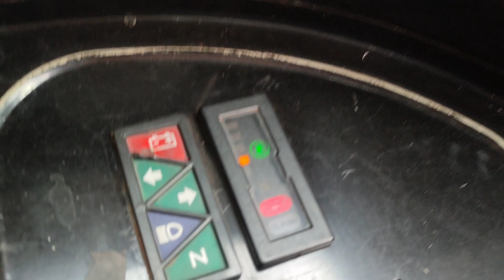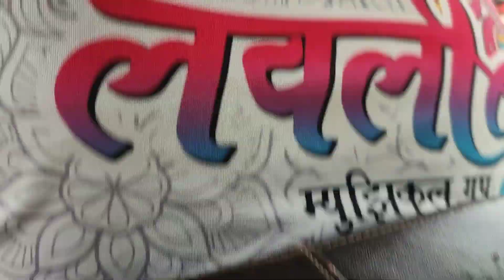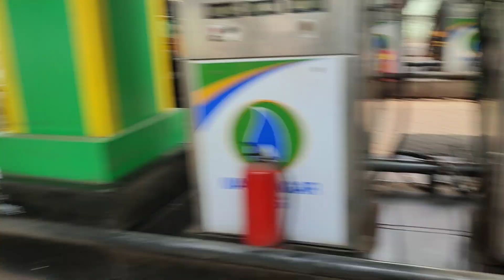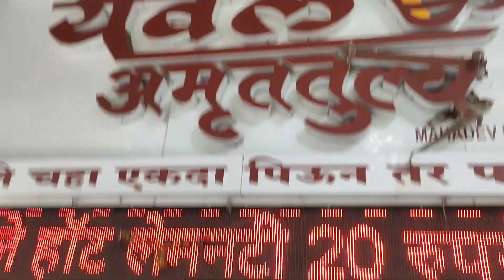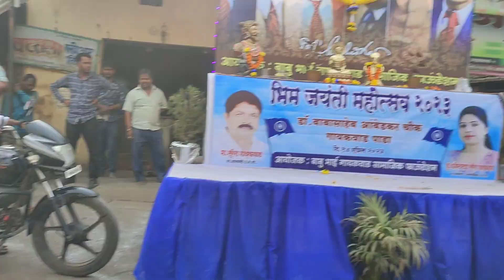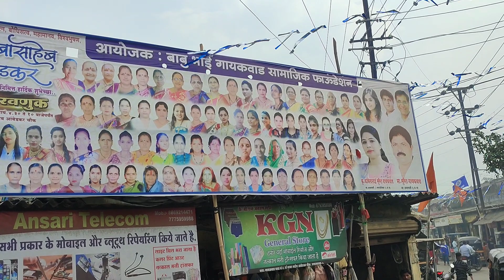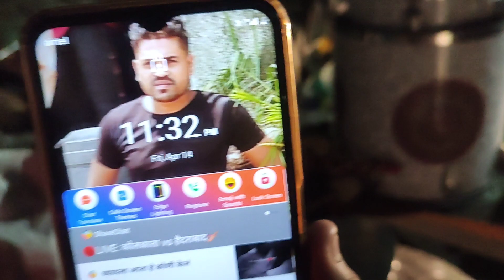112th Vlog😍 १३२ वी भीमजयंती रॅली💙 At उल्हासनगर LOVELY MUSICAL GROUP Banjo Vlog | Rahul Drummer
*Rahul kavatkar .

*112th Vlog😍

*Bhim Jayanti Rally Show.

* At Ulhasnagar Gayakwad pada.

                             (Rahul Drummer).